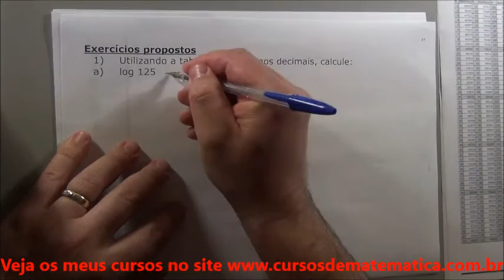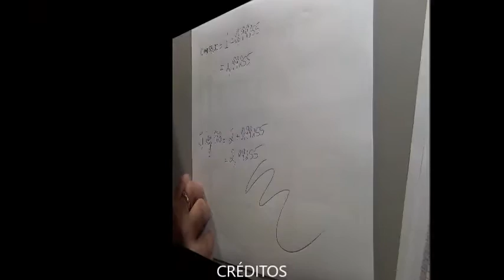MF - Logaritmo - Tabela dos logaritmos exercício propostos 1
logaritmo